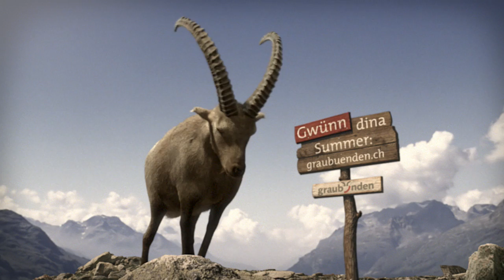Steinbock, Graubuenden TV Spots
The new advertising's for graubunden tourism. They are completely done in 3D.